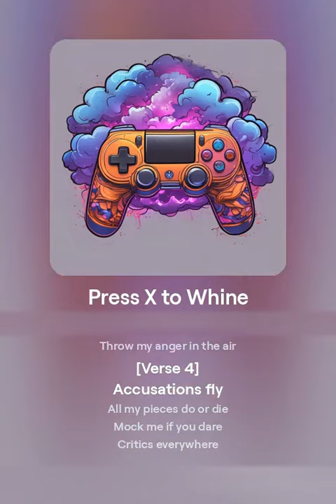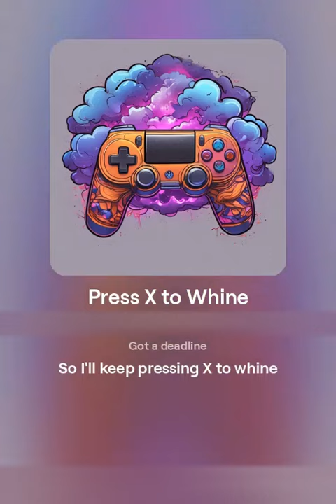Press X to whine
You don't hate gaming journalists enough.